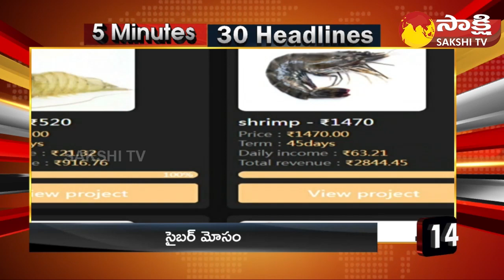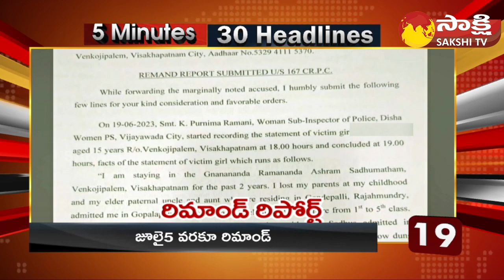TOP 30 Headlines | Sakshi Speed News | Top 30 Headlines @2:30 PM | 23-06-2023